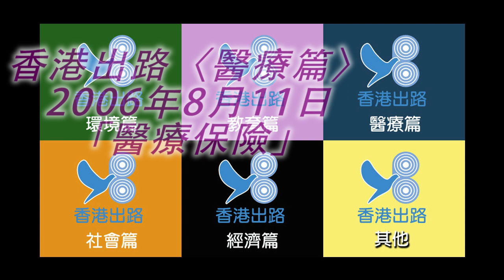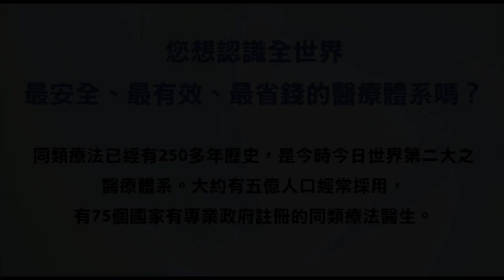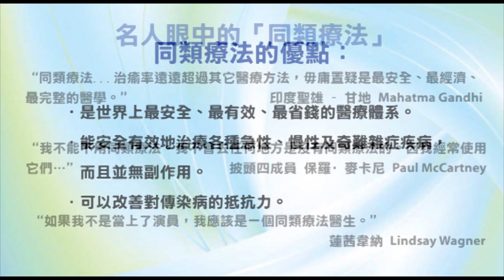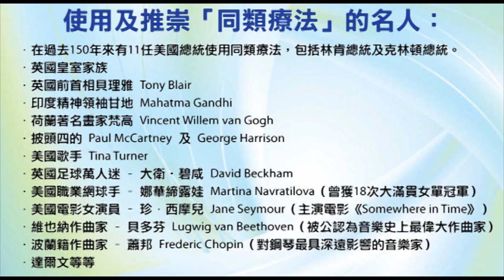香港出路〈醫療篇〉- 醫療保險